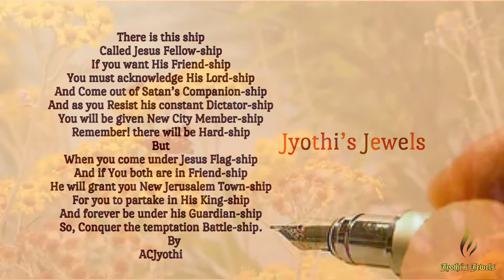Kalamulatho | కలములతో రాయగలమా | Telugu Christian Worship-Timbrel | ACJyothi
“కలములతో రాయగలమా”
Video song with Timbrel music and beautiful nature videos